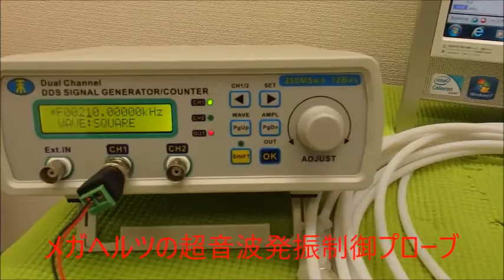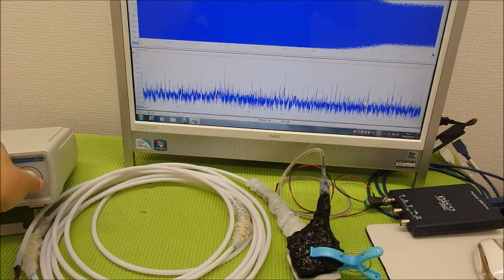メガヘルツの超音波発振制御プローブ ultrasonic-labo